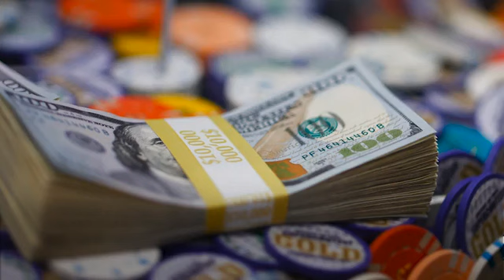Chi sono i nuovi “paperoni” italiani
Forbes ha stilato la classifica mondiale del 2022, uomini e donne con patrimoni miliardari da capogiro

Rispetto ai primi mesi del 2022, la situazione patrimoniale delle persone più ricche in Italia, rispetto alla classifica generale mondiale di Forbes, è radicalmente cambiata. Su un totale di 2.668 super miliardari, gli italiani in classifica sono 51, all'incirca la stessa quantità di inizio anno. I veri cambiamenti, però, si notano soprattutto nei patrimoni dei «paperoni» nazionali, che per lo più sono scesi forse per l'effetto dell'inflazione, della crisi energetica e di tutte le conseguenze socio-economiche legate al conflitto in Ucraina. Nella classifica degli uomini e delle donne italiani più ricchi rimane stabile al primo posto Giovanni Ferrero, amministratore unico dell'industria dolciaria di famiglia Ferrero, nonostante abbia perso circa 10 posizioni. Al secondo posto si attesta lo stilista Giorgio Armani (anche se con un netto calo di patrimonio), mentre al terzo si trova il leader di Forza Italia, Silvio Berlusconi. ( LaPresse/AP - CorriereTv ). Guarda il video su Corriere